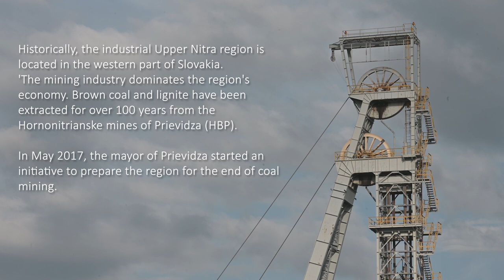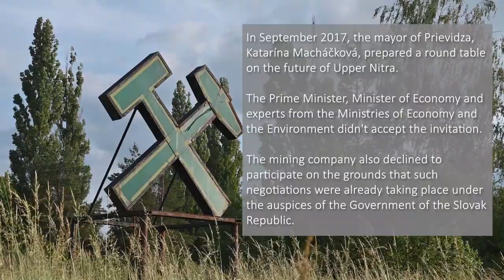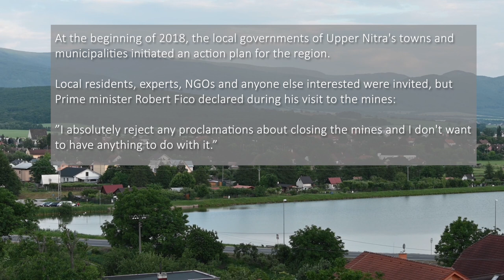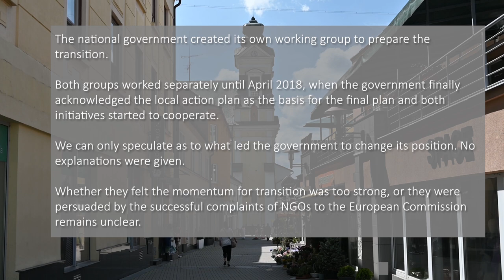Just transition: Slovakia's Upper Nitra